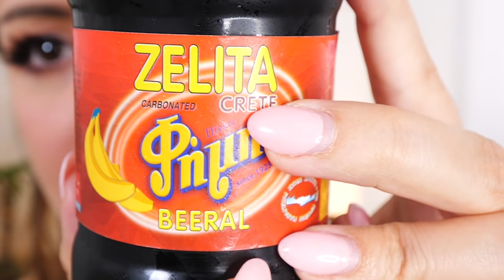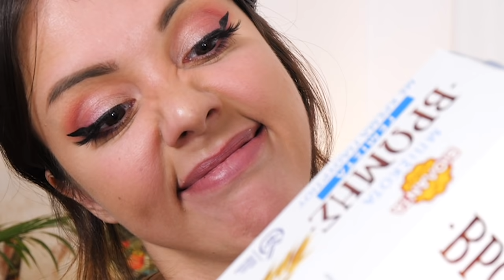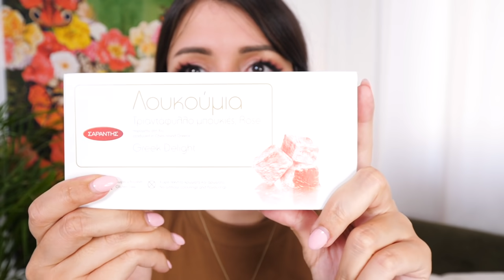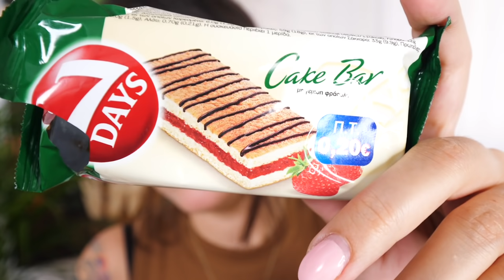Ich teste Supermarkt Snacks aus Griechenland!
Ich war auf Kreta im Urlaub und habe in einem Supermarkt Süßigkeiten und Snacks gekauft, die ich zusammen mit euch testen möchte! Viel Spaß bei dem Video!